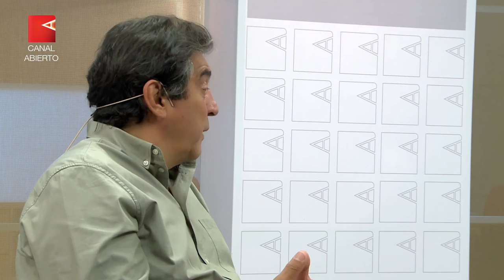“ATE convoca a una medida de fuerza con el mayor nivel de unidad posible”, entrevista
Lo anticipó a Canal Abierto su secretario general, Hugo Godoy. La medida está prevista para los primeros días de diciembre, en consonancia con el llamado a una jornada nacional de lucha de la CTA Autónoma. Se espera la adhesión de organizaciones sociales, pequeños productores y comerciantes. Sus diferencias con la CGT.